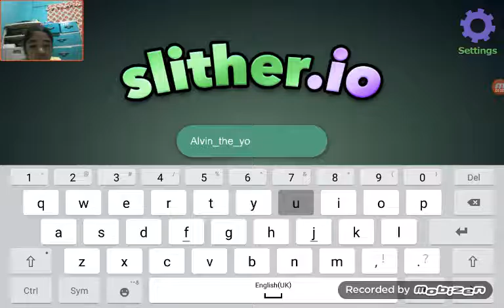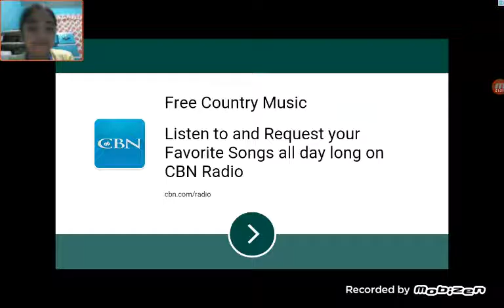Another episode of slither io